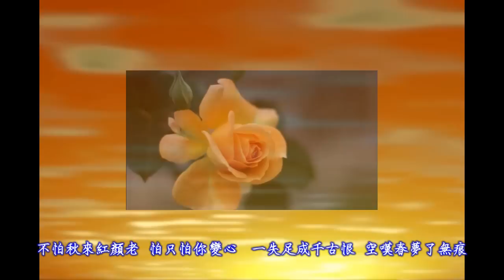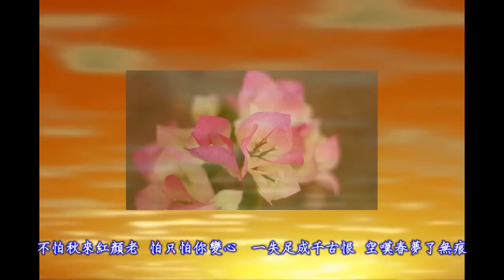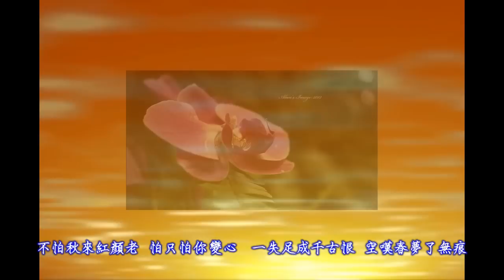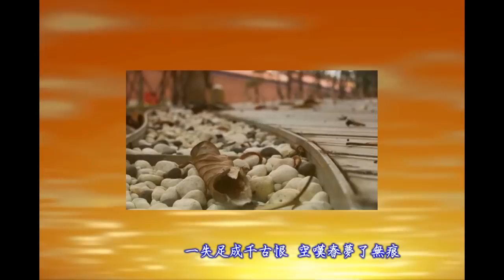蔡淑娟-春夢了無痕(中視同名連續劇主題曲)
本mv使用Alan Wang先生的情境圖片,十分感謝!!

俺想到一首歌..可以互作比較...
八月桂花香片尾曲-餘恨